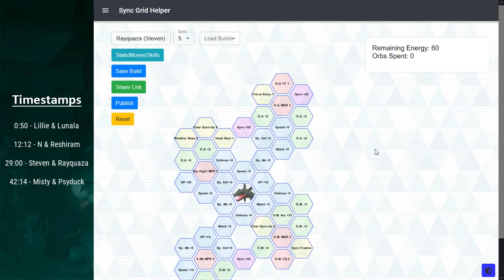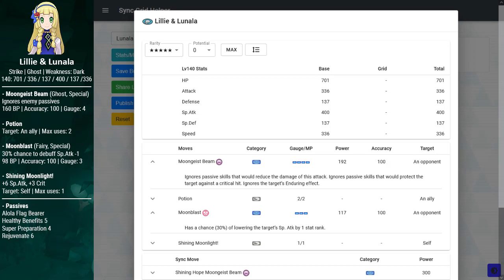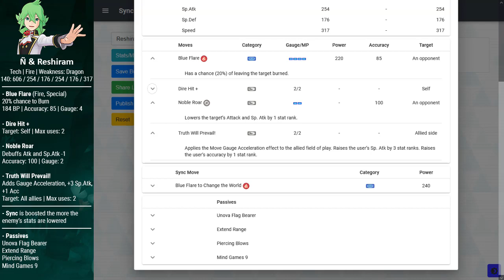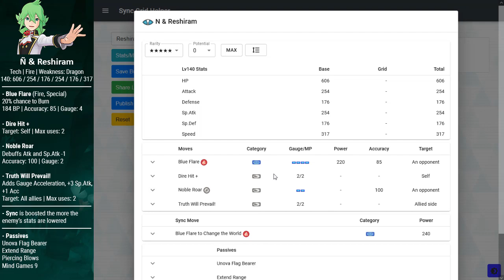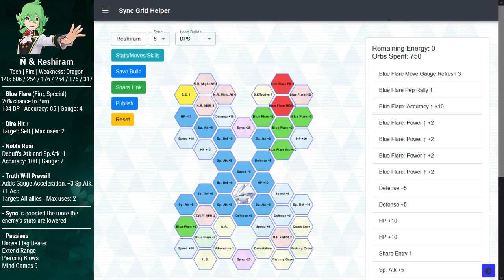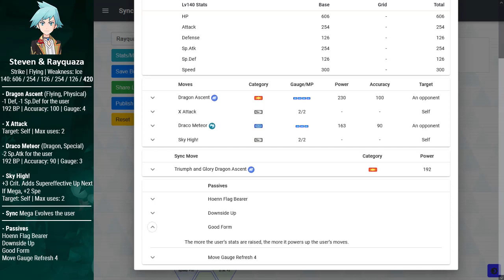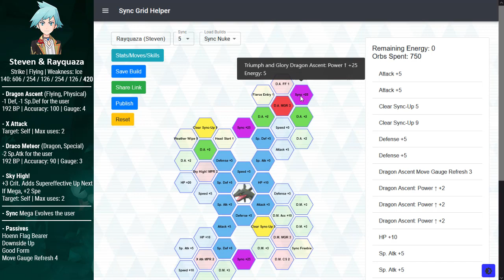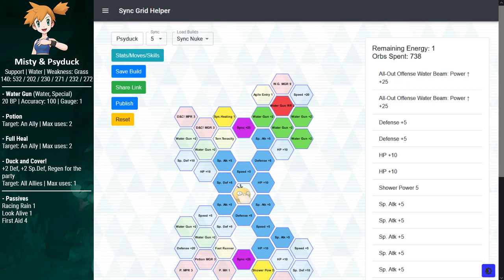Anniversary 2021 Sync Pair Discussion | Pokémon Masters EX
Boy howdy I sure hope there are no major editing mistakes because I had no time to check!!!

0:00 - Introduction
0:50 - Lillie & Lunala
12:12 - N & Reshiram
29:00 - Steven & Rayquaza
42:14 - Misty & Psyduck